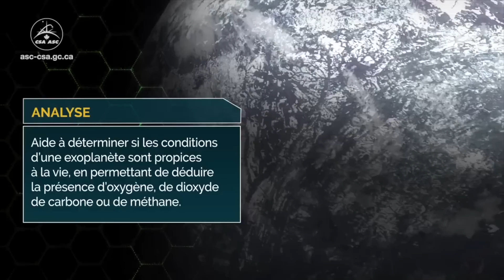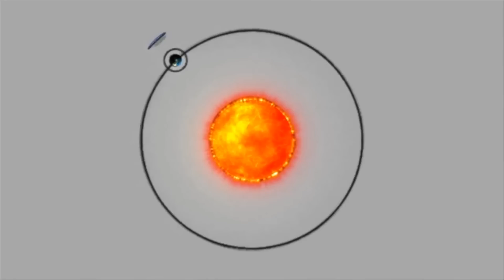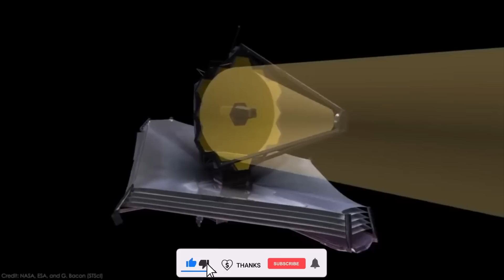FALLA -EL TELESCOPIO ESPACIAL JAMES WEBB EXPERIMENTA UNA NUEVA FALLA EN OTRO INSTRUMENTO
el 15 de enero, el instrumento Near Infrared Imager and Slitless Spectrograph (NIRISS) de JWST "experimentó un retraso en las comunicaciones dentro del instrumento, lo que provocó que su software de vuelo se agotara", según un comunicado del 24 de enero.(se abre en una pestaña nueva)de la NASA NIRISS no se puede utilizar actualmente para la ciencia, señaló el comunicado.